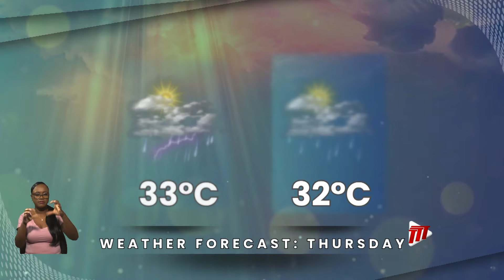Weather Outlook - Wednesday November 6th 2024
Tomorrow, skies will be generally cloudy with occasional breaks of sunshine.